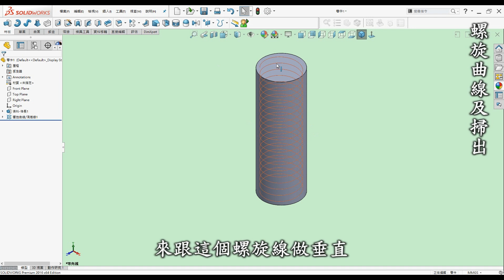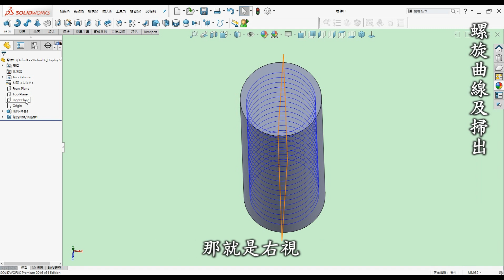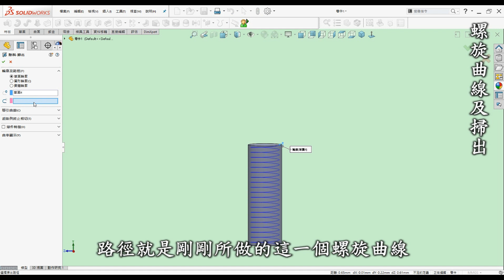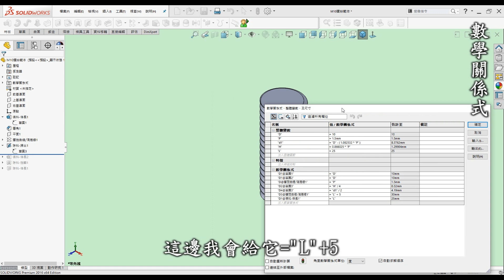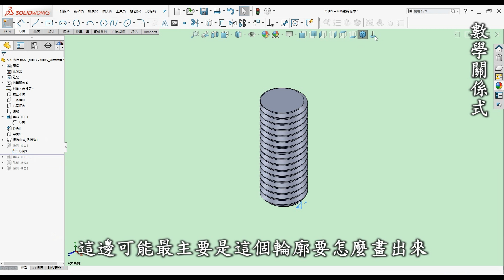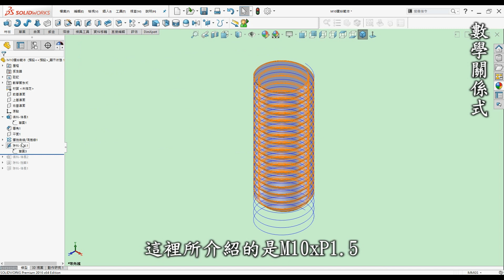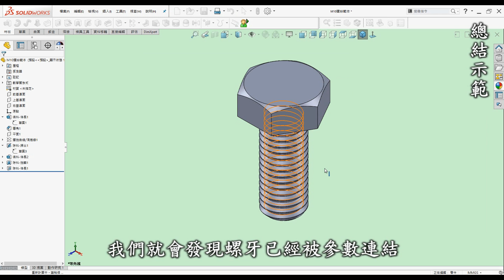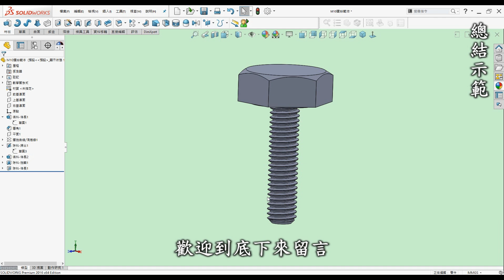實用技巧大揭密：SolidWorks螺紋建模與3D列印應用全攻略[中英字幕]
00:00 開頭
00:20 前言
01:12 教學-螺旋曲線及掃出
04:31 教學-數學關係式
08:41 總結示範
00:00 實際運在用3D列印物件

📝 數學關係式

D  = 10                                 螺紋尺寸
P  = 1.25                              螺距
d1 = "D"-(1.082532*"P")    螺帽底徑
H  = 0.866025*"P"              螺牙高度
L  = 25                                  螺絲長度

🎬 前言

3D列印是每一位有在使用3D軟體設計者的福音，它顛覆了以往的加工方式將虛擬3D實現出來，近幾年來普及化至家用型，讓設計者可以快速圓夢的工具。